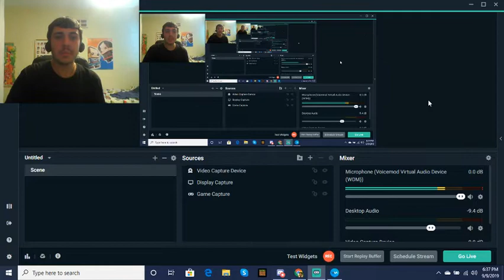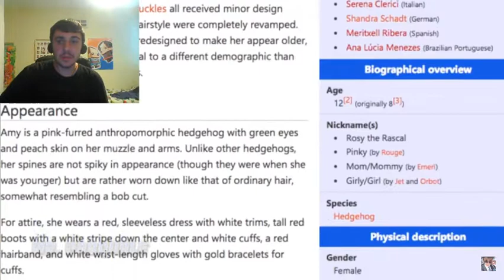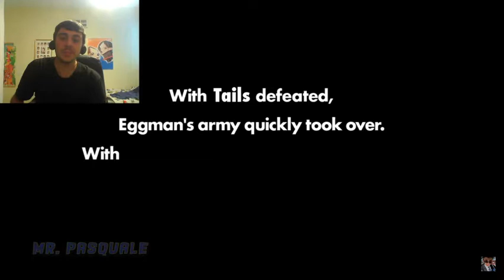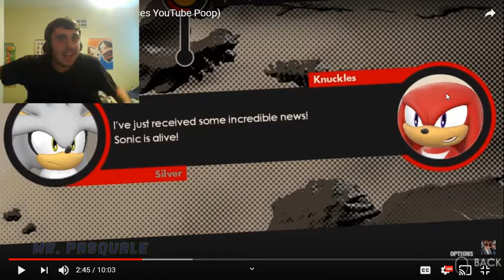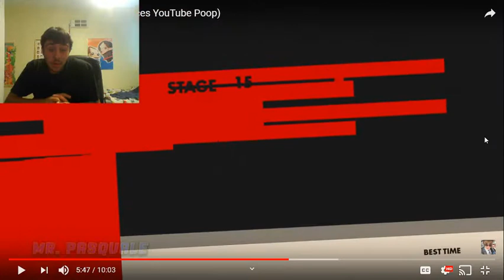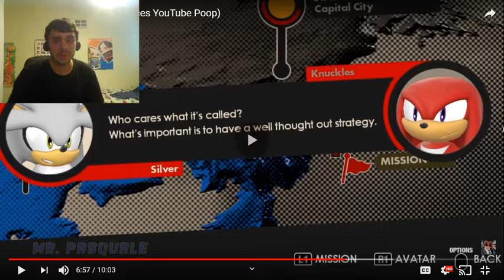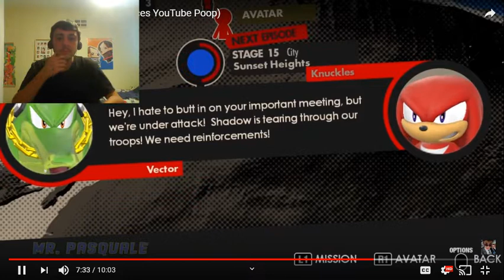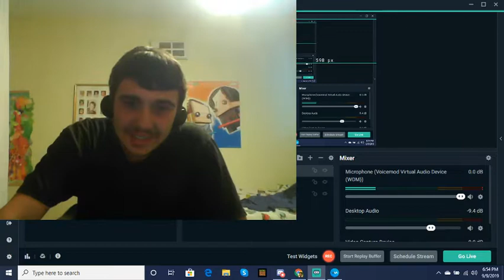Dan The Man Reacts To Chronic Farces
Well I've reacted to what looks like the most cringiest video of all of Youtube, with a side of funny, cause it was kinda good.